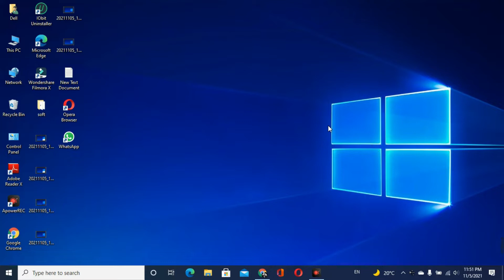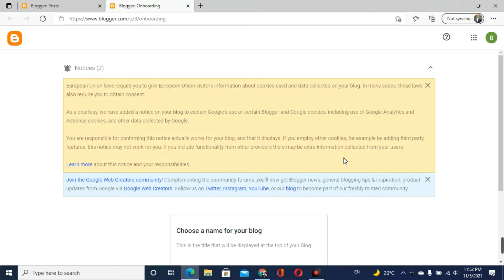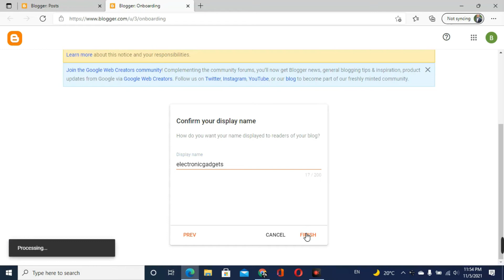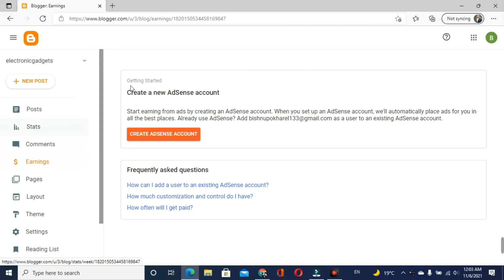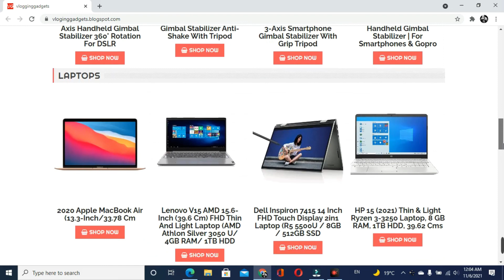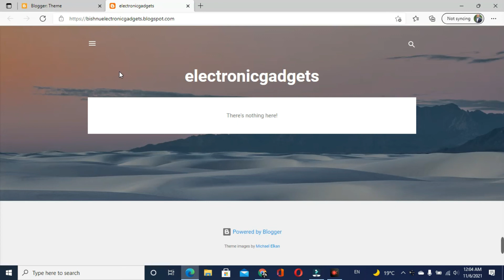How To Creat Account On Blogger Free HIndi | Website on Blogspot.com And Earn Money#techsmartbishnu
Hello Everyone How are you all i hope all are fine in this video I will teach you how to Creat account on blogger free and earn money as well   step by step very easily with simple way so follow my instruction  so you can easily earn money if you are doing had work
I will make this video for education purpose

how to download amazon product video